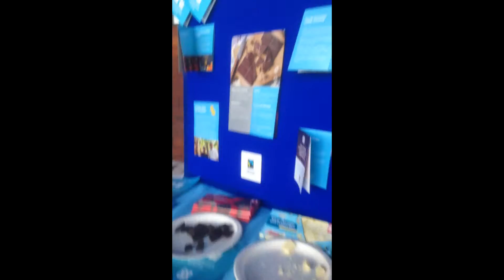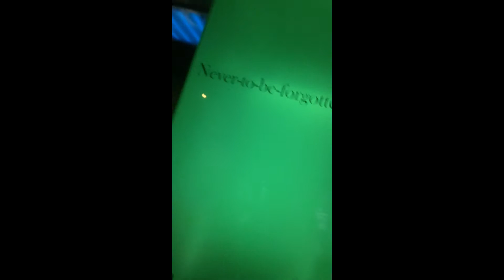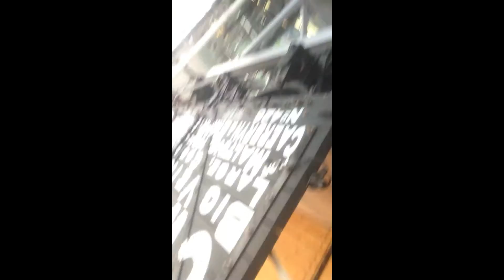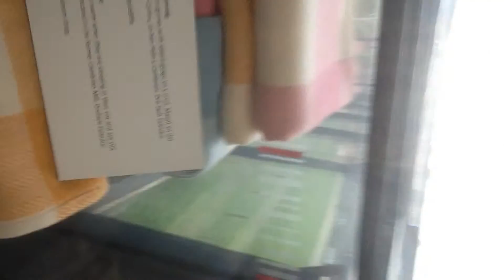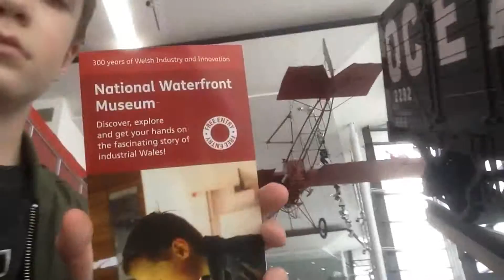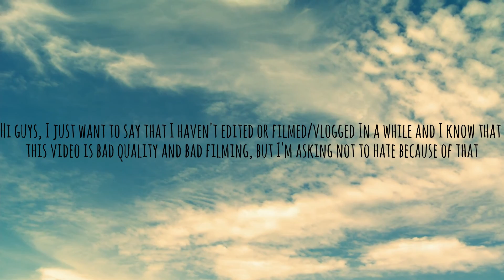Vlog in Swansea - International Women's Day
Hi guys, I know that this video has bad quality and all, but don't hate just because of that. In the future, I will work on my editing and filming to provide the best videos possible for you guys. Remember this is my first ever vlog. I hope you guys like my intro :)